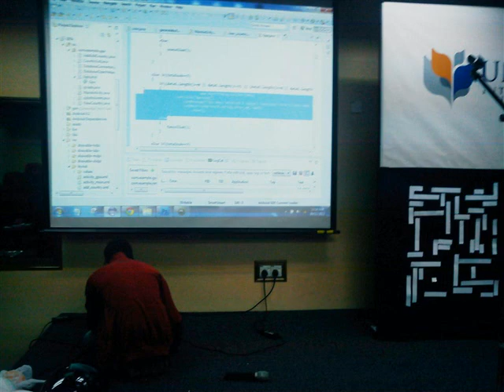Unitar Dean's Lists Ceremony